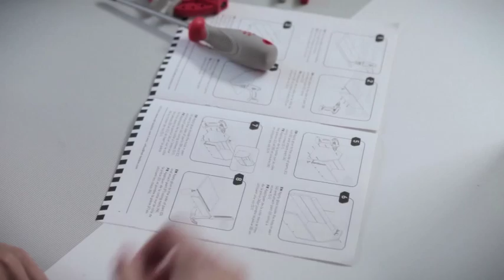Red Toolbox Classic Toolbox Kit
The Red Toolbox Classic Toolbox woodworking kit is a fun way for parents and kids to spend quality time together.
Build your own Classic Toolbox!
Store your tools just like in the old days. Sturdy, easy-to-carry handle makes it fun to take with you.